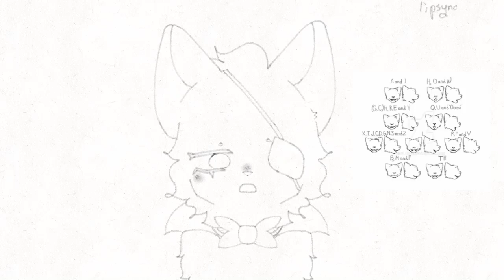💖 The Way I Feel Inside 💖 // Part 17 W.I.P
Time to get back into that lipsync groove! ^v^